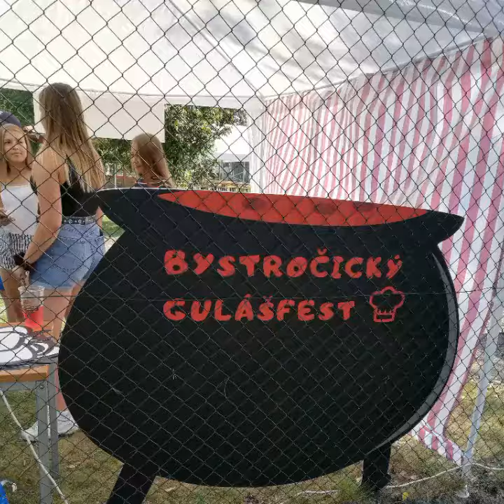Gulášfest Bystročice 2019